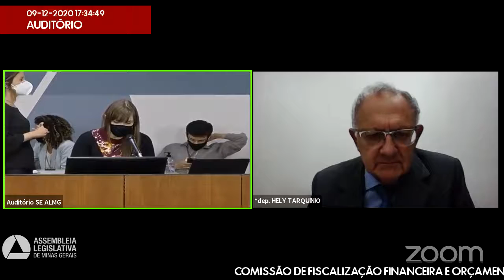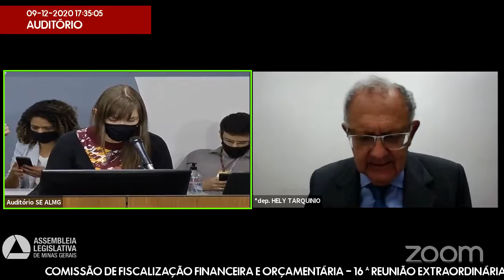09/12/2020 17:00 - Comissão de Fiscalização Financeira e Orçamentária